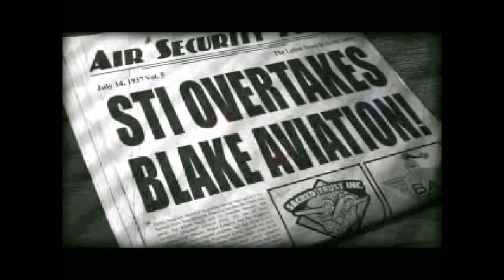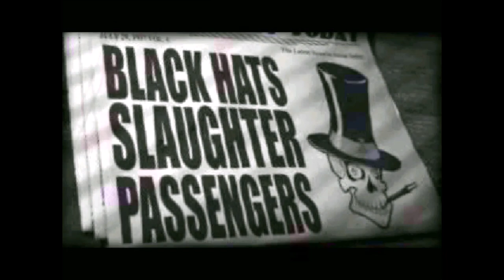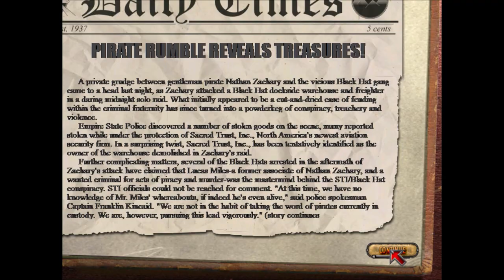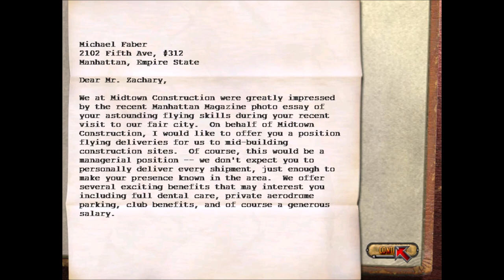Crimson Skies (Hardest) - Mission 21: Death on the Docks